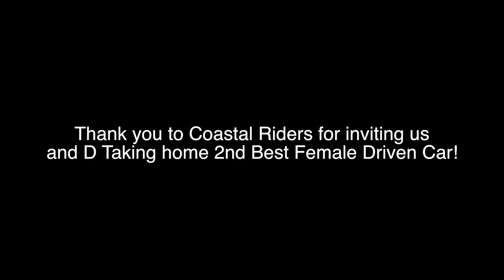Guess WHAT!!!! Farewellsummermeet Vlog 11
Hated Crew I.E.
Team Hated Crew Est 2015.
Socal Based: IE Area
"Blood Makes You Related"'
"Loyalty Makes You Family"

Founders: @danghesmoooth, @istay_freshh and @Chilly_chilll